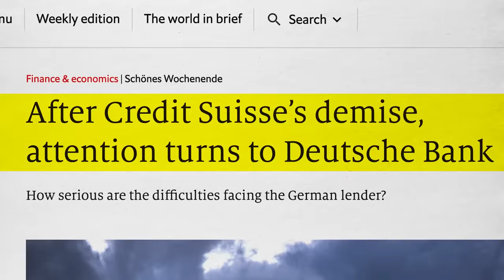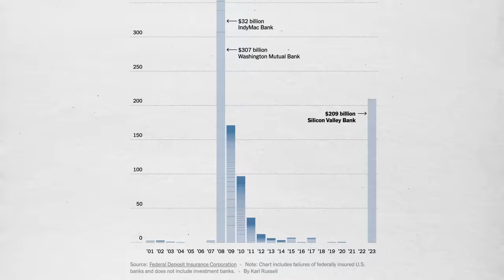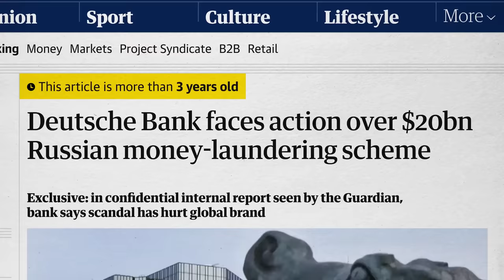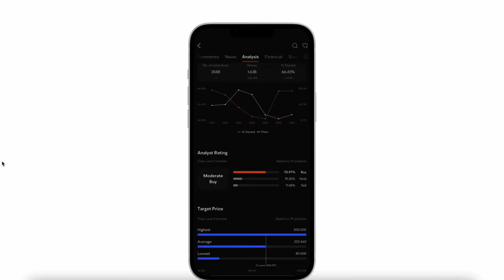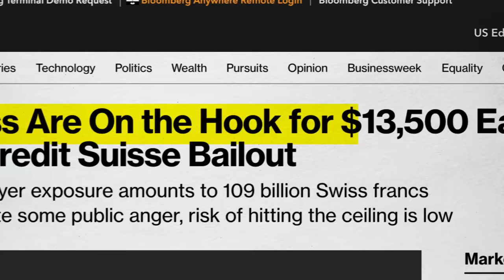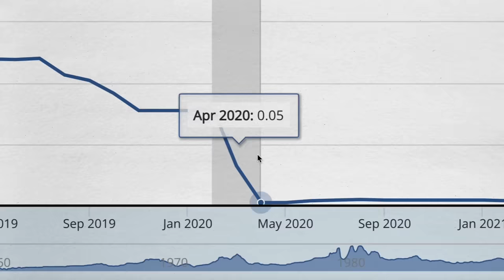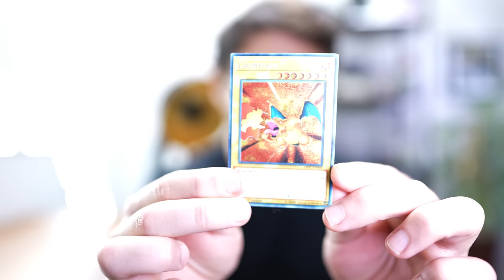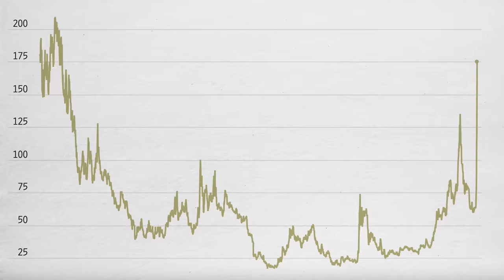The Banks Are Missing Hundreds Of Billions Of Dollars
Up to 17 Free Stocks via moomoo US (For Australian, Up to 10 Free Stocks for A$2K deposit), T&C Apply

Andrei Jikh
4132 S. Rainbow Blvd # 270

Moomoo is a financial information and trading app offered by Moomoo Technologies Inc. Securities are offered through Moomoo Financial Inc., Member FINRA/SIPC. The experiences of the influencer may not be representative of the experiences of other Moomoo users. Any comments or opinions provided by the influencer are their own and not necessarily the views of MFI, MTI or Moomoo. They do not endorse any trading strategies that may be discussed or promoted herein and are is not responsible for any services provided by the influencer. Investing involves risk and the potential to lose principal. Investment and financial decisions should always be made based on your specific financial needs, objectives, goals, time horizon and risk tolerance. Any images shown are strictly for illustrative purposes